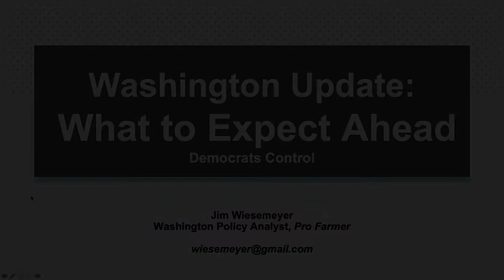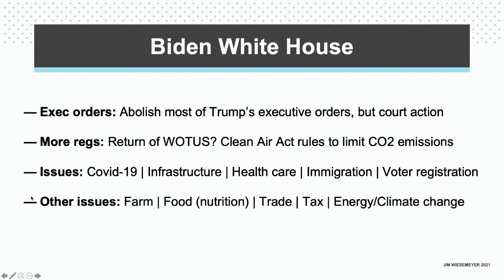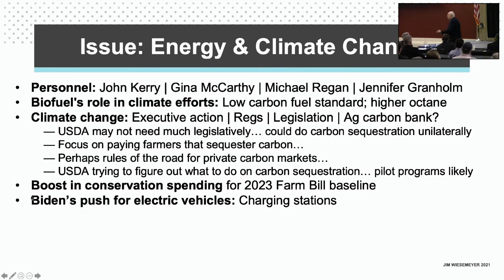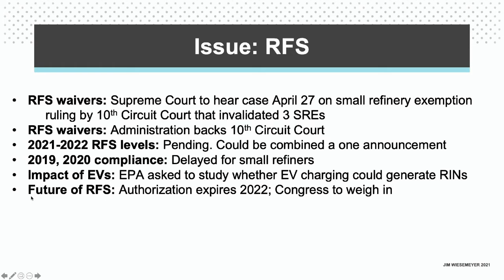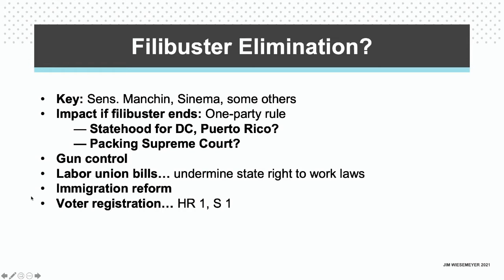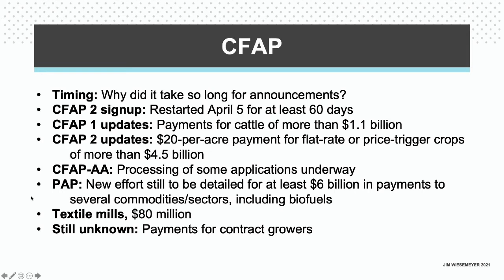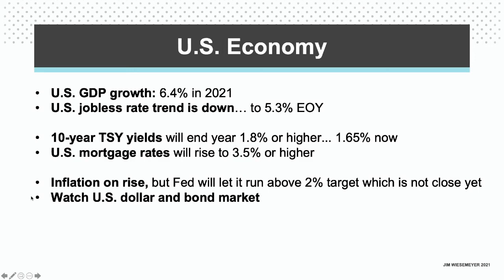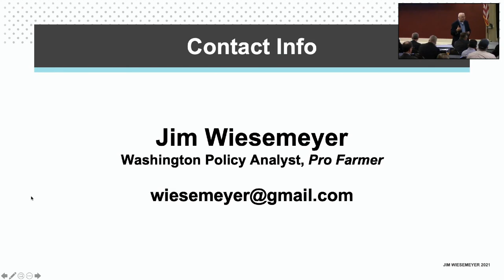Jim Wiesemeyer at Plains Cotton Growers Annual Meeting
Jim Wiesemeyer of ProFarmer.com speaks to the 2021 Plains Cotton Growers annual meeting on Friday, April 9 in Lubbock.